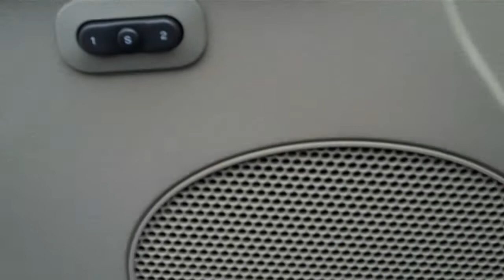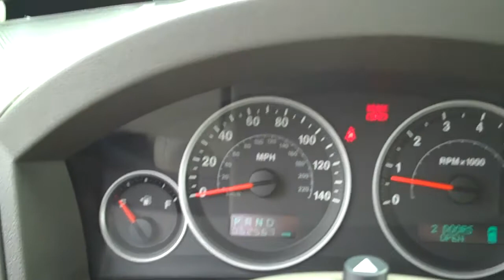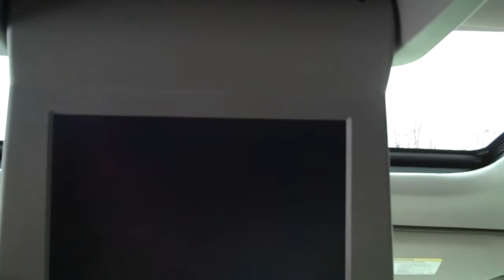2005 Jeep Grand Cherokee Limited